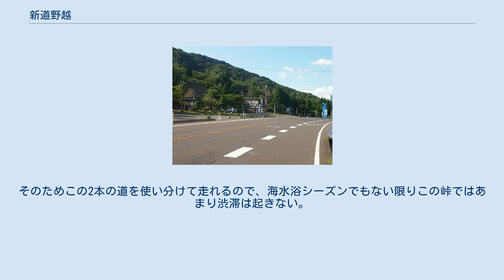新道野越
新道野越（しんどうのごえ）は国道8号にある福井県と滋賀県の県境に跨る峠である。
福井県敦賀市と滋賀県長浜市を最短で結ぶ交通の要所といえる。
別名「新深坂越」（しんふかさかごえ）。
 北陸地方の主要幹線である国道8号において、かなり大きな峠に分類される。
標高は260mであり、敦賀富士とも呼ばれる野坂岳（標高914m）を含む野坂山地を越える数少ない道である。
敦賀市疋田で国道161号が分岐しこちらは滋賀県高島市へ、8号は長浜市に向かいここが滋賀県における湖東、湖西の北端であるとも言える交叉点である。
この新道野越の下を北陸本線深坂トンネルが貫いている。
古くはここには深坂越と呼ばれる道が存在しており古来から北陸、若狭地方への入り口として賑わっていたが、江戸時代に入ってからこの新道野越が開かれた為、現在では古道のハイキングコースとなっている。
 峠道ではあるが、登坂車線もあり片側一車線でも十分な道路幅が確保されている。
またこの峠から福井県道・滋賀県道140号敦賀柳ヶ瀬線が分岐しており、若干の悪路ではあるが滋賀県長浜市の国道365号にショートカットしている。
そのためこの2本の道を使い分けて走れるので、海水浴シーズンでもない限りこの峠ではあまり渋滞は起きない。